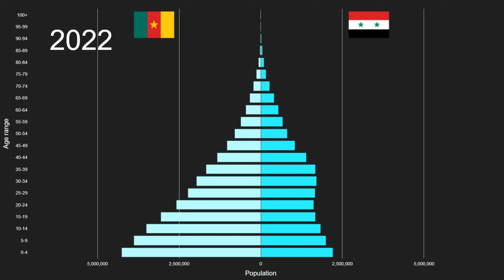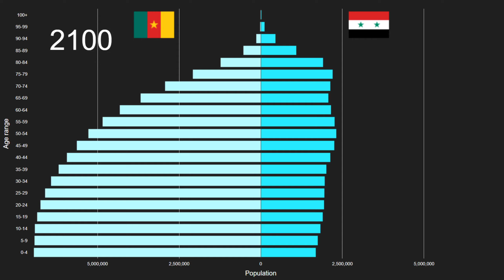Cameroon vs Syrian Arab Republic Population Pyramid 1950 to 2100